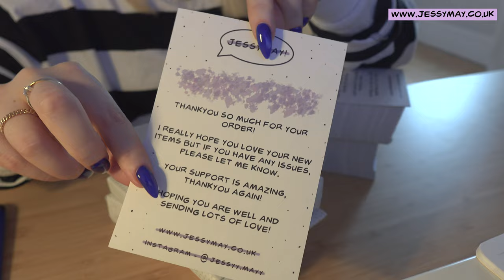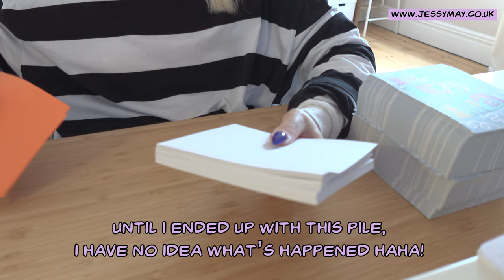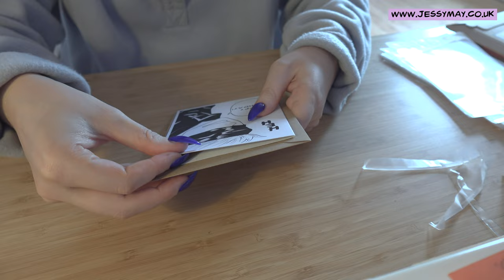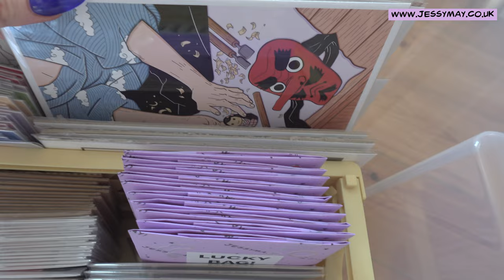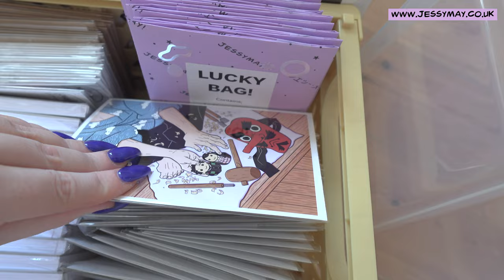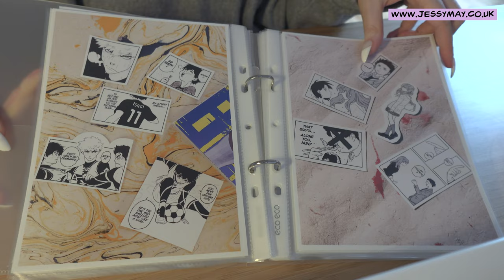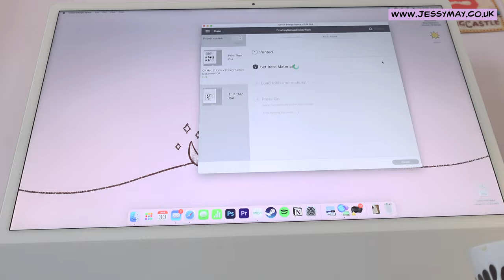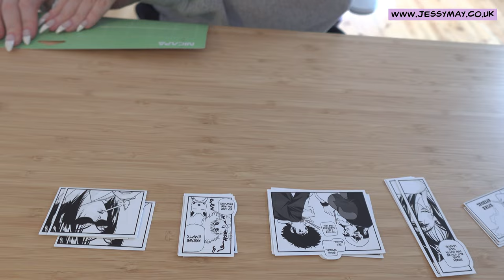STUDIO VLOG 2 ⭐ Manga + Anime inspired Stationary Shop//restocking//packing orders//convention prep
I hope you all enjoyed last weeks studio vlog!

This vlog contains packing orders, restocking, opening packages and getting ready for the Convention season!

I hope you enjoyed this weeks vlog! I appreciate your time and support and I’m so excited to see what the future brings!

You’re amazing!

Jessymay! X

✨ LINKS ✨

💖 EQUIPMENT 💖

iMac 24 inch M1 Chip
Procreate
Adobe Photoshop
Adobe Premiere
Sony ZV-1F
Epson Ecotank Printer ET-7700
Dymo LabelWriter 4XL

🎵 MUSIC 🎵

Audio Network